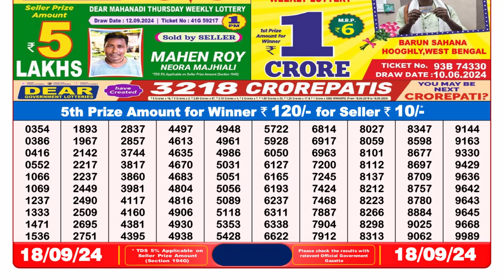🔴Lottery Sambad 8pm today 18.09.24 Nagaland State Lottery